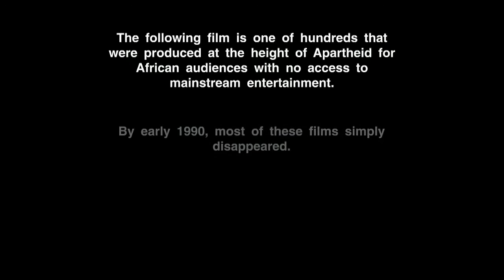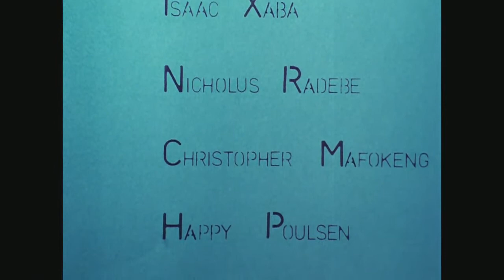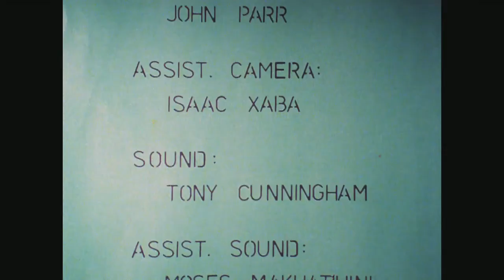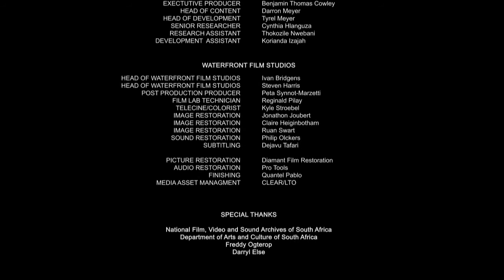Lola (1980) | Full Movie | Constance Shangase | Lucasta Baloi | Gerald Nzimande | Matthew Monika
The story centers on a group of friends who are dedicated and enthusiastic volleyball players. One of the girls, Lola, however, believes that there is more to life than just volleyball, and together with three of her friends, starts investigating the possibility of attending university after school. Lola and her friends are mocked by an opposing volleyball team, who believe that university will suck them into a life of studying, with no time to focus on sport.In an effort to prove them wrong, Lola and her friends challenge the others to a volleyball tournament, and after emerging victorious, Lola proves that it is possible to be both physically and mentally fit.

Starring Constance Shangase, Lucasta Baloi, Gerald Nzimande, Matthew Monika, Moses Makhathini, Isaac Zaba, Nicholus Radebe, Christopher Mofokeng, Happy Paulson, Bona Moatse

**NOTICE**